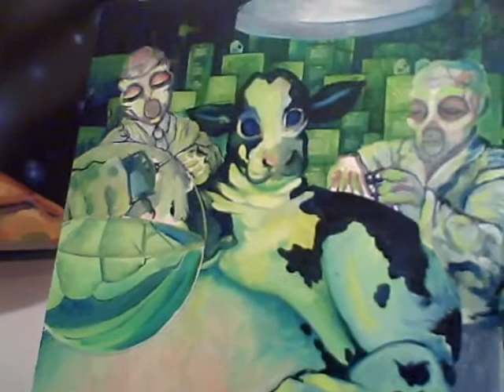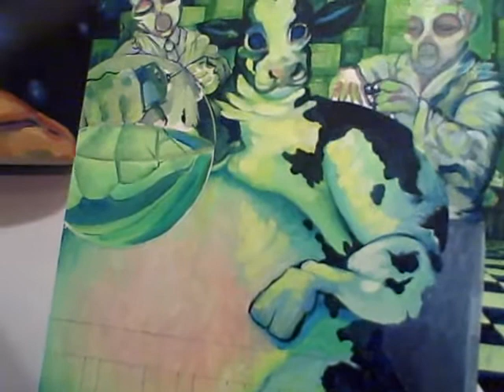Working on my new painting "MILK"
I just got this little camera, and will begining doing a few how to videos on painting, people ask me all the tinme how I paint Zombies, so in my first how to video I will be showing a painting from start to finish on a "darker" subject.

In this video Im working on a my new painting "Milk" just to try it out.

Eddie Cooke is the genius behind the camera;)